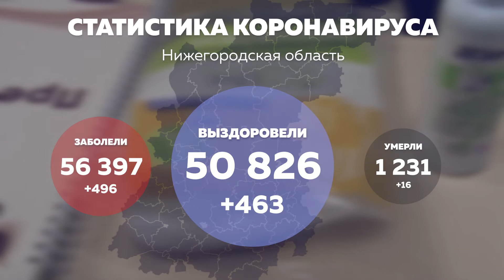Антирекорд по зараженным COVID-19 в Нижегородской области